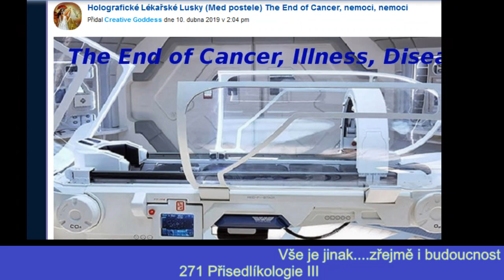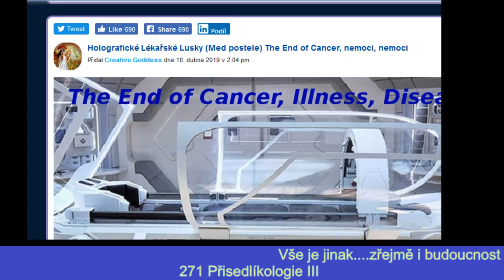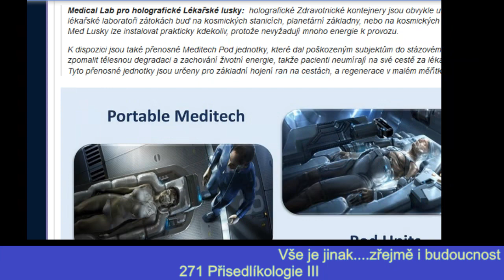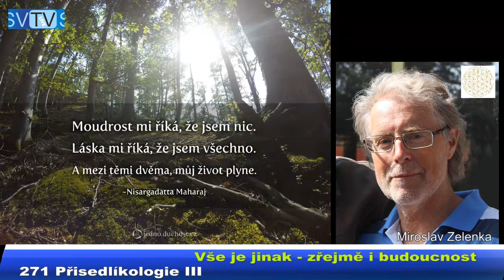2019 08 27 - M.Zelenka_Přísedlíkologie III_Meditace na déšť